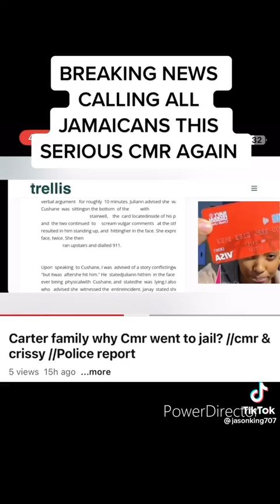wow wow stop blaming the side chick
Video from Annmarie Fraser